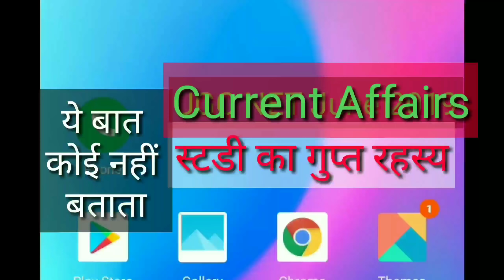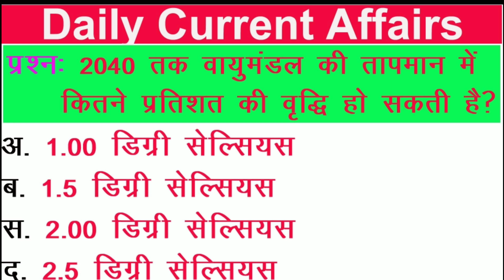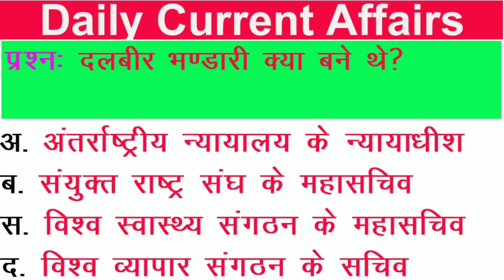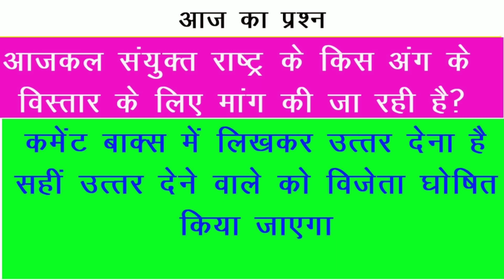Current Affairs | General Knowledge in Next Exam | Daily Samanya Gyan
About Me:
About Video:
This channel is dedicated to the village and poor students. The purpose of this channel is to prepare the net, give information about Ph.D. mphil, giving information related to higher education, giving information about recruitment of assistant professor and assisting poor students. One of your subscribes will help encourage poor students. Share more and more so that the poor children can access the video. UGC NET PhD MPhil CG PSC UPSC MP PSC.NTA UGC NET July 2019 | Syllabus and Exam Pattern | KA to PhD MPhil. NTA UGC NET July 2019 | Syllabus and Exam Pattern | KA to PhD MPhil.
और अधिक जानकारी के लिए विषय:
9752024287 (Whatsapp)